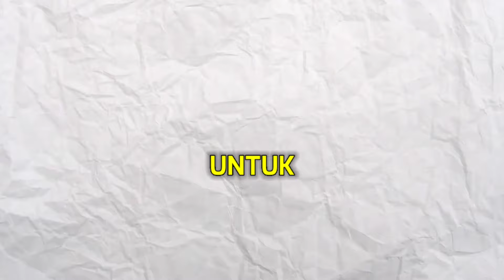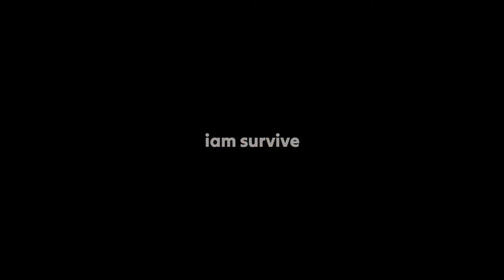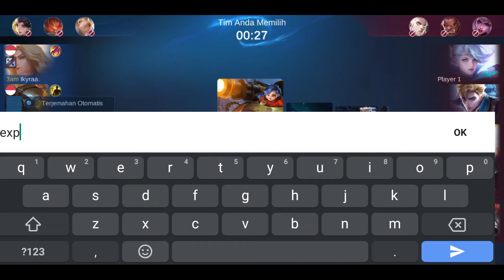Namatin Mobile Legends Tapi Jawhead Only sampai Mythic Immortal ! Day 3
inilah perjalanan saya menuju MYTHICAL IMMORTAL menggunakan hero jawhead only dan semua saya lakukan SOLO!
nantikan keseruan dan keunikan yang terjadi dalam semua perjalanan saya !

yang mau beertanya seputar tips and trick mobile legends bisa tulis di kolom komentar.
SALAM WINSTREAK